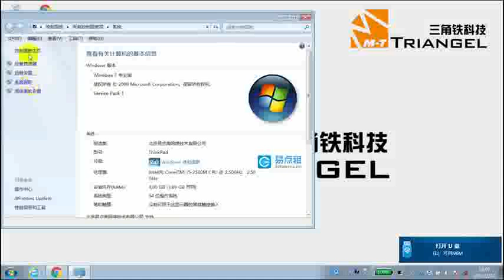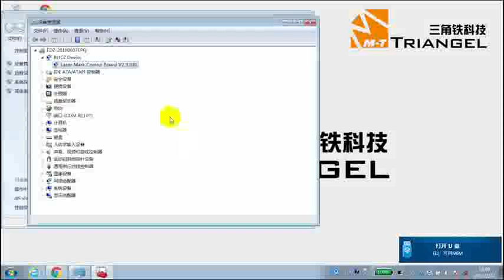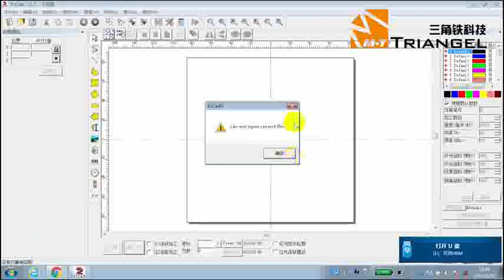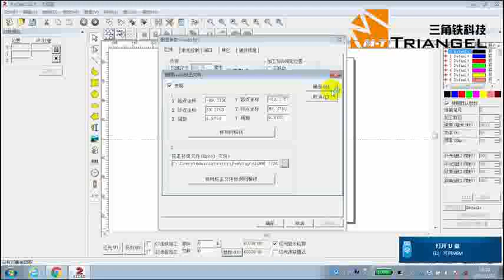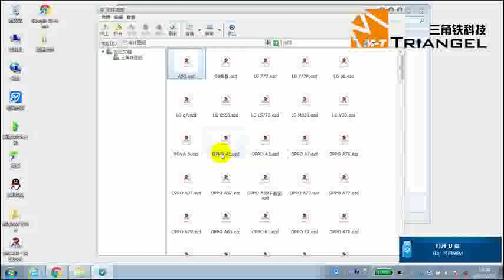MT Laser Ingraving Printing & Back Glass Housing Separator laser marking machine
Global Cell Phone LCD Refurbishing Machines & Accessories Wholesale Online Store.
Wholesale and retail available worldwide.